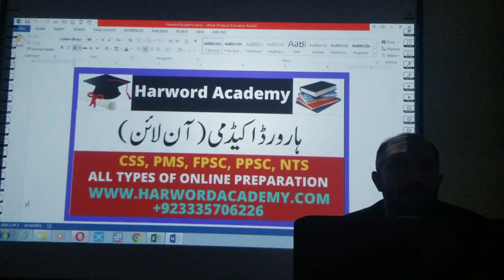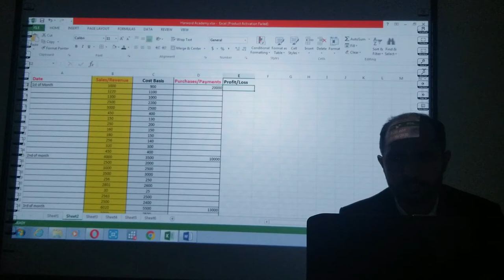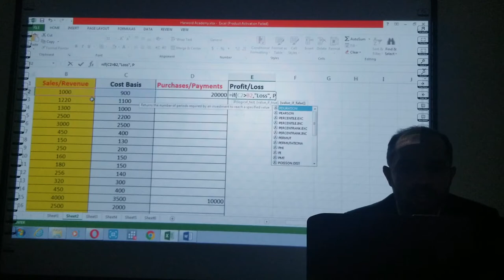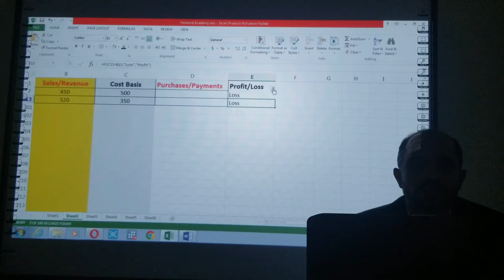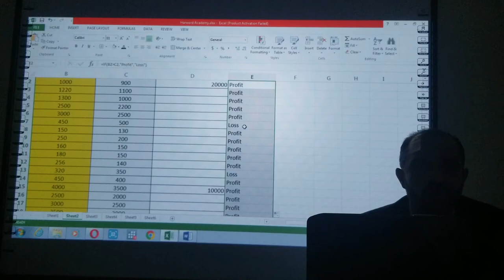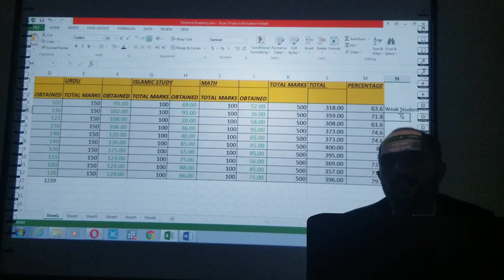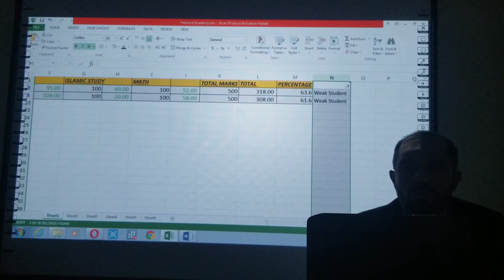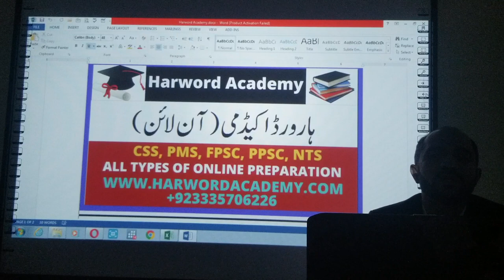Lecture No.31-MS Excel Learning-Use of "If"Formula(Join Online FPSC, PPSC Classes Courses)3335706226